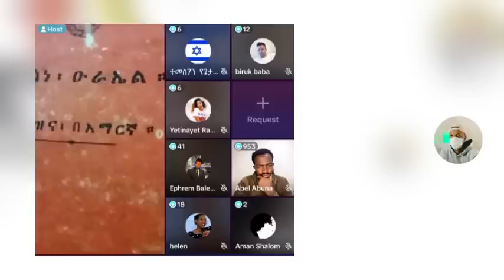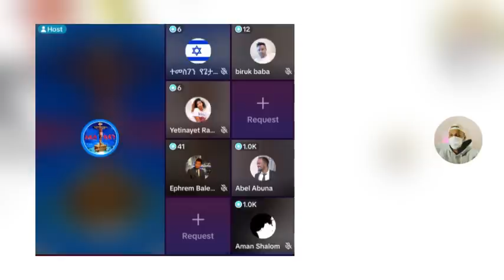ወንድሞችን ግብረ ሰዶም ናቸው ያለው ከሳሽ ራሱ ግብረ ሰዶም መሆኑ አሳብቆበታል wongel tube | chelina | faithline